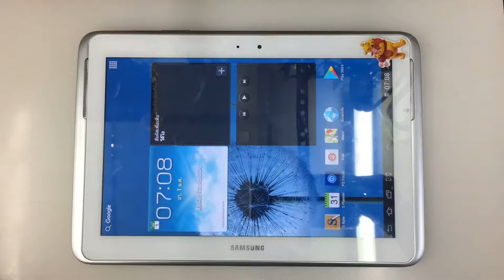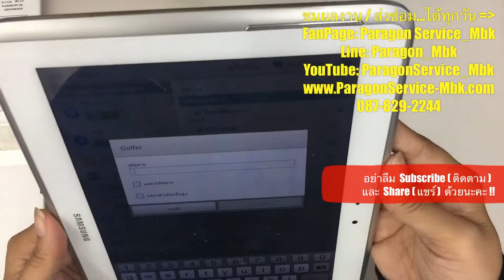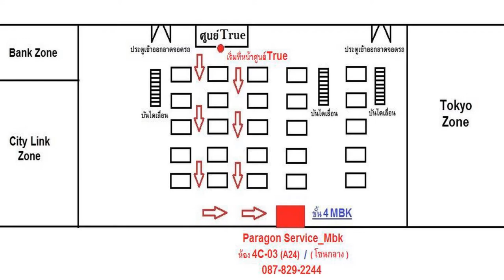Samsung Note 10.1 แบตหมดไว ใช้มาหลายปีแล้ว Fast Weak Batt ( /087-829-2244)